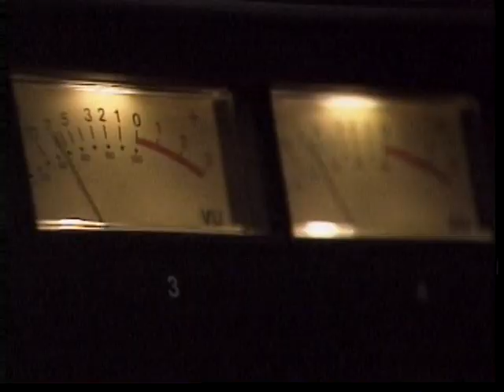Little Anthony - On the Air with Geator Jerry Blavat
Join The Boss with the Hot Sauce, The Geator with the Heater, Emcee Extraordinaire Jerry Blavat as he spins the platters that matter and speaks with some of the greatest musical superstars of all time in his show ‘On the Air’! We went way back in the archives to bring you the best of the best including this incredible interview with Little Anthony.